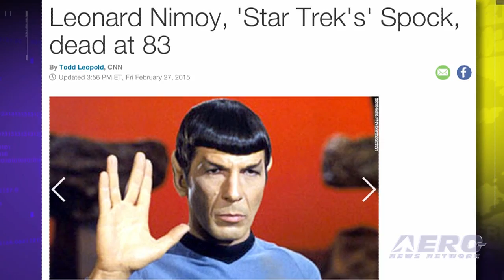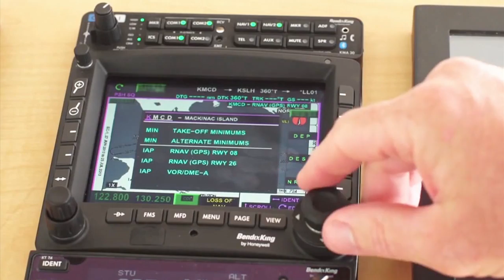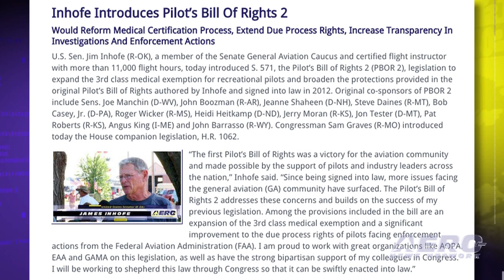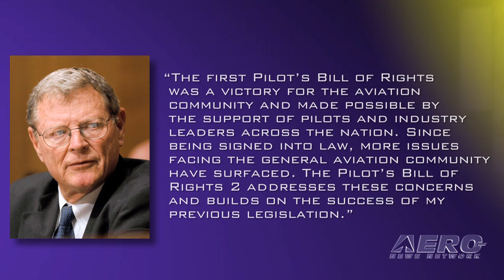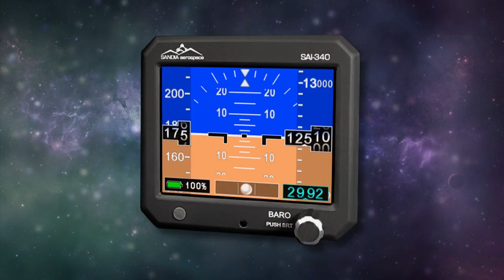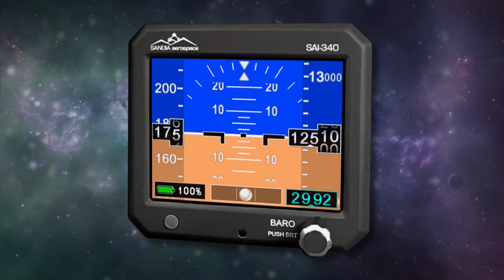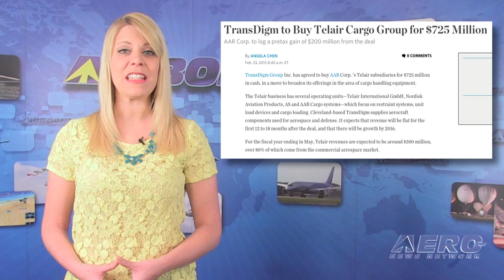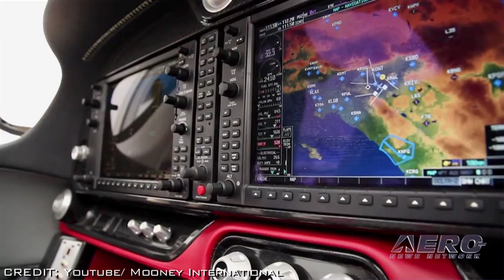Airborne 02.27.15: CS300 Flies, Nimoy Goes West, NTSB's Hart OK'd, Pilot's Bill of Rights II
Also: Bell 505 Update, Mooney Update, UAV Hysteria, AAR Sells Telair, True Blue Power, More UAV Waivers, Flyers Rights

The Bombardier CSeries CS300 airliner made its first flight today from Montreal's Mirabel airport. After a weather cancelation Thursday and nearly hour's delay this morning, the CS300 took off at 1100, ET, after dealing with an issue with the flight test monitoring system. Once fixed, C-FFDK took off from runway 24 without any problems and engaged in a 'picture perfect' 5 hour test flight. ANN also just learned of the passing of Science Fiction TV/Movie Icon, Leonard Nimoy, whose 'Mr. Spock' character inspired many to dream of great things. The U.S. Senate Committee on Commerce, Science, and Transportation approved Christopher Hart as chairman of the National Transportation Safety Board on February 26, sending the nomination to the full Senate. Hart originally served with the NTSB from 1990 to 1993. His most recent term with the NTSB started in August 2009 and since then he has been appointed the Vice Chairman 3 times and has been currently serving in that position. He became the acting Chairman in April 2014 when Deborah Hersman left the post. Oklahoma’s Senator, Jim Inhofe, has introduced S. 571, the Pilot’s Bill of Rights 2 to address numerous important issues including expanding the 3rd class medical exemption for recreational pilots and broadening the protections provided in the original Pilot’s Bill of Rights authored by Inhofe and signed into law in 2012. The second Flight Test Vehicle in Bell's 505 Jet Ranger X program has been flown for the first time. The Bell 505’s Flight Test Vehicle One completed its first flight in November of last year, and the program has quickly progressed, performing additional flight tests and numerous practice autorotations. All this... and MORE in today's episode of Airborne!!!

Airborne 02.27.15 is chock full of info in this Daily news episode for Friday, February 27th, 2015... Presented by Aero-TV veteran videographer and Airborne Host Ashley Hale, and supported by ANN CEO/Editor-In-Chief Jim Campbell, Chief Videographer Nathan Cremisino, and Aero-Journalists Tom Patton, and Earl Downs, this episode covers:

CS300 Executes 5 Hour First Flight
Leonard Nimoy Goes West
Senate Panel OKs Christopher Hart as NTSB Chairman
Inhofe Introduces Pilot’s Bill Of Rights 2
Bell 505’s Second FTV Achieves First Flight
Mooney Holds Preliminary Type Certification Meeting For M10T, M10J
Barnstorming: Straight Talk About UAV Hysteria
Phoenix Heliparts Partners With True Blue Power
AAR To Sell Telair Cargo Group To TransDigm For $725 Million
Additional UAV Waivers Granted By FAA
Flyers Rights Takes On Airline Change Fees